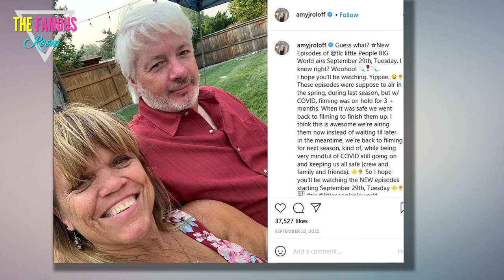Little People’s Amy Roloff & Chris Marek’s $589K Oregon home featuring waterfall pond & kitchen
NEWLYWED couple Amy Roloff and Chris Marek are starting their new life together as husband and wife in her beautiful $589k home - which comes complete with a waterfall pond. The Little People, Big World stars got hitched in a fairytale wedding ceremony at Amy’s ex Matt Roloff’s family farm in Helvetia, Oregon last month. But the happy couple had already been living together at Amy’s home since Chris, 59, sold his bachelor pad and moved in last December. Amy, 56, originally bought the four bed, four bath home in May 2018 after moving off the Roloff family farm following her divorce from Matt. LIGHT AND BRIGHT The 3,767 square foot property in Hillsboro, Oregon, boasts a formal dining room which opens to a living room with surround sound system. Its “light and bright” kitchen features a built-in double oven, island and huge pantry to cover all of p*/@#$%&*ionate foodie Amy’s cooking needs. Meanwhile, the master bedroom suite includes a large walk-in closet, double sinks and a jetted tub, with three more bedrooms upstairs. The property also has a covered porc"